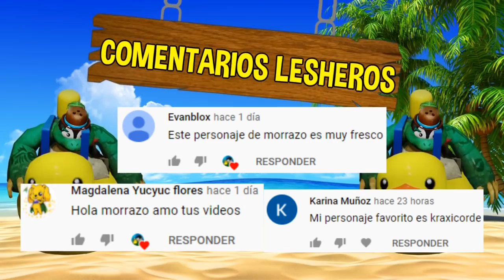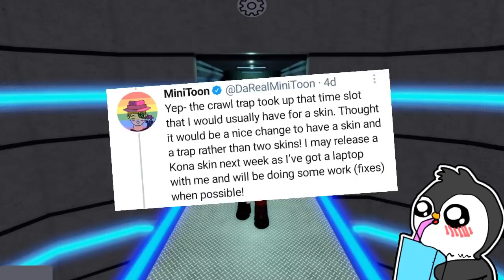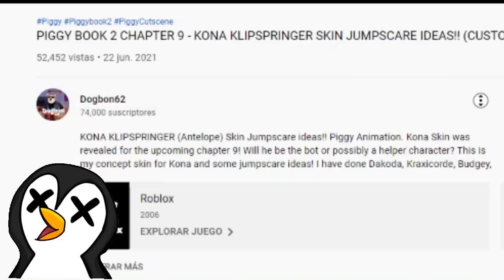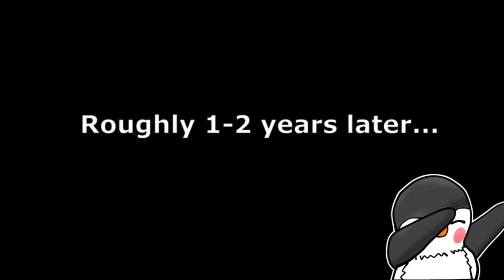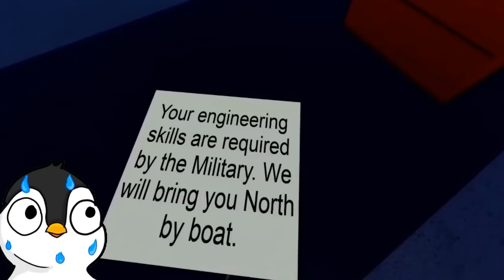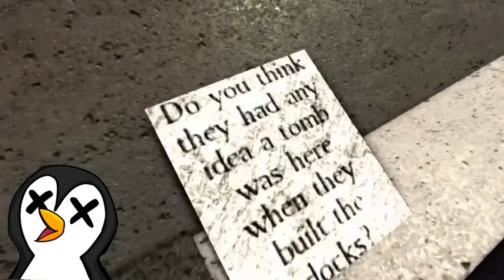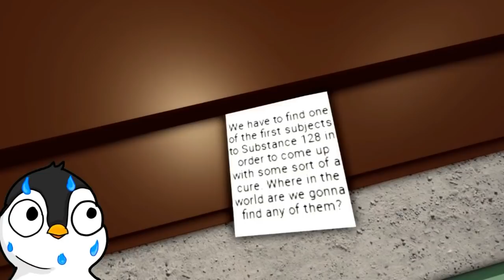Piggy Capitulo 10 Minitoon REVELA Nueva Skin! | Todo sobre Kona la nueva skin en ROBLOX PIGGY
Hoy conoceremos toda la INFORMACION que tenemos de la PROXIMA ACTUALIZACION de Piggy Book 2 *Capitulo 10 en Piggy* y todas las NUEVAS SKINS Y NUEVOS PERSONAJES de Piggy Capitulo 10... Hace poco jugamos el Capitulo 9 de Piggy *Muelles* y hoy revelaremos lo que habra en la continuacion de Roblox Piggy Capitulo 10... como conseguir la nueva trampa y skin en roblox piggy. Informacion del Capitulo 10 de Piggy con Kona y muchos personajes mas de la base militar de Nieve.
MI PERFIL DE ROBLOX SIGUEME🔥🔥🔥😏( ͡° ͜ʖ ͡°)
LINK DE MI GRUPO DE ROBLOX[̲̅$̲̅(̲̅ ͡° ͜ʖ ͡°̲̅)̲̅$̲̅] :
CANALES CHIDOS:
MUSICA: Serious Piano de Audionautix cuenta con una licencia Creative Commons Atribución 4.0.